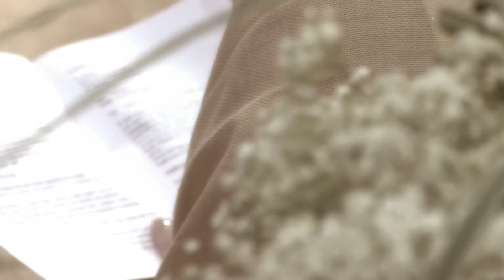Giulio+Vero Wedding Trailer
Gli highlights del matrimonio di Giulio e Veronica